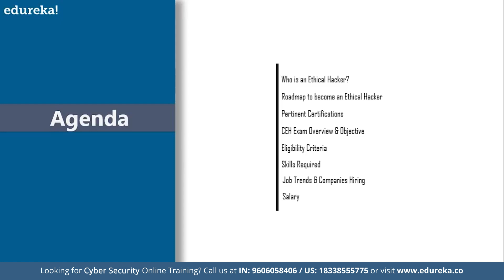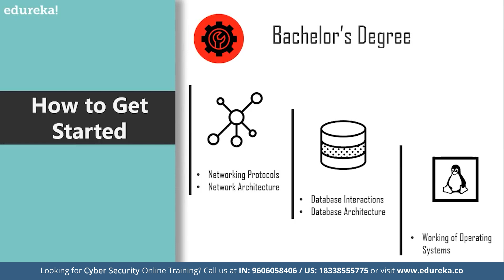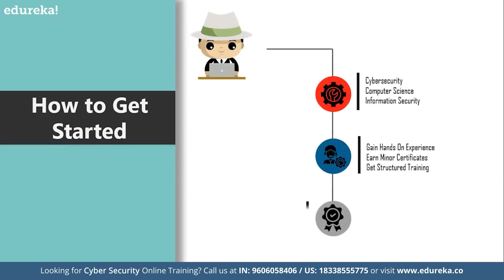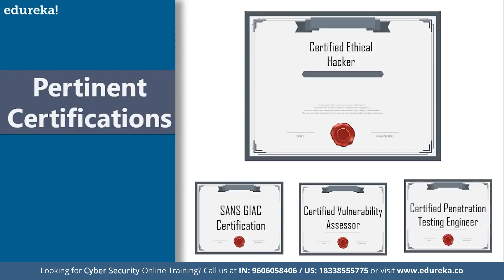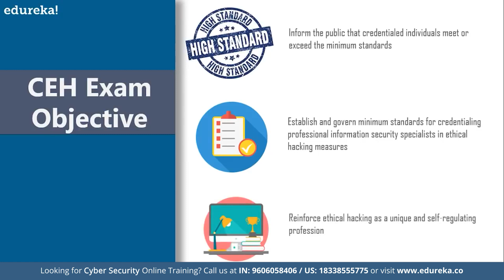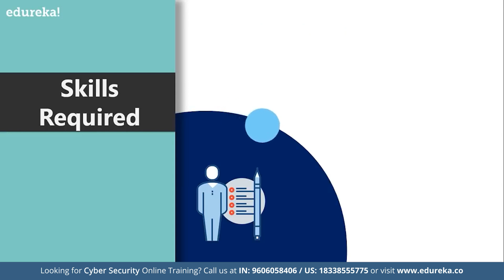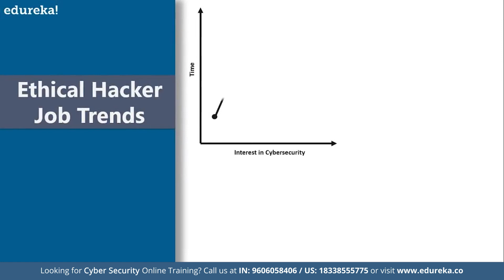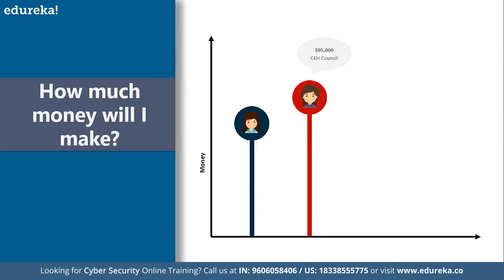How to Become an Ethical Hacker | Ethical hacking certification | Edureka Rewind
This Edureka video on "How to Become an Ethical Hacker"  will help you understand what is the roadmap for ethical hacking.  You will also learn about the ethical hacking career skills needed to become an ethical hacker. Following pointers are covered in this Ethical Hacking Roadmap video:
00:00:00 Introduction
00:00:22 Agenda
00:01:04 Who is an Ethical hacker?
00:01:27 What does he do ?
00:01:56 How to get started
00:03:44 Ethical Hacking Training at Edureka
00:05:07 Pertinent Certification
00:06:04 CEH Exam Overview
00:06:56 CEH exam objective
00:07:18 Eligibility criteria
00:08:10 Skills required for Ethical Hacking
00:10:44 Ethical hacker Job trends
00:11:47 Salary of an ethical hacker